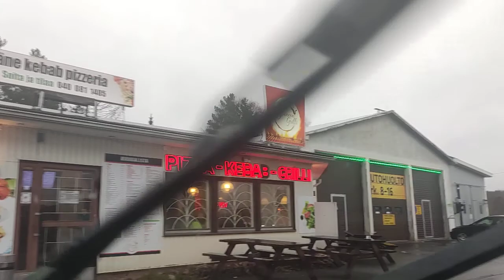17.11.2020 11.38 (Keskustie 81, 21900 Pöytyä,)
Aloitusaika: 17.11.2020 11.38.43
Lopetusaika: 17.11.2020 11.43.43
Osoite: Keskustie 81, 21900 Pöytyä,
Tyyppi: Normaali
Etäisyys: 4,5km
Tiedosto polku: /storage/emulated/0/Android/data/com.hovans.autoguard/files/Movies/2020_11_17_11_38_43.3gp
Tiedoston koko: 498 MBytes